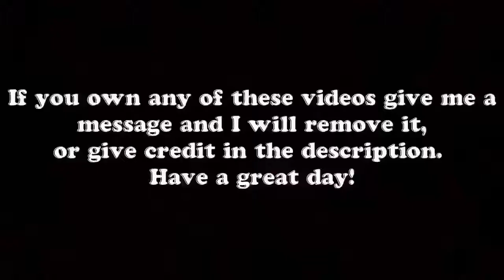Ultimate IDIOT TRUCK AND CARS DRIVERS, FUNNY, CRAZY DRIVING FAILS APRIL 2018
We try our best to get original permission for these videos, but if we didn't get it from the right person, please CONTACT us before taking any action, and we can work it out in a way that will be better for you.

We publish the videos that focused on delivering the best funny videos; entertaining fails videos, try not to laugh, amazing funny kids fails & cute babies and much more.

We hope that these funny vines videos will make you happy.